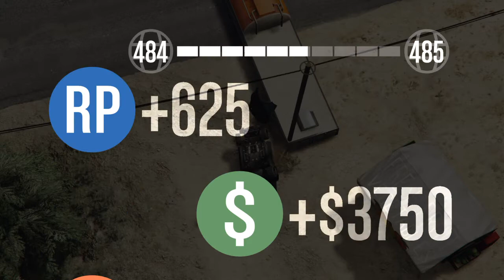Sunset Shores Rally-X (WRX #16) by theicide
Played during GCCC World Rally-X #16